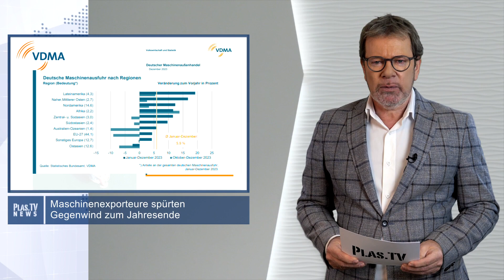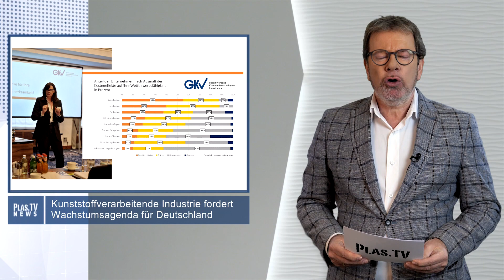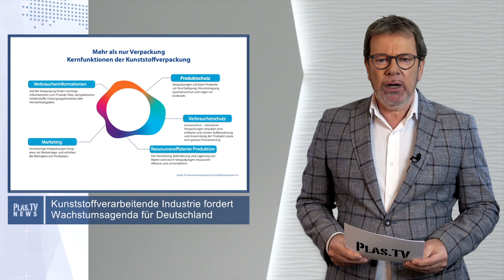plas.TV News 02/2024